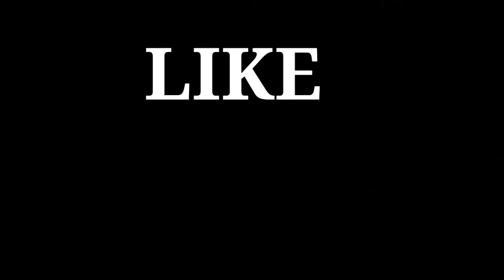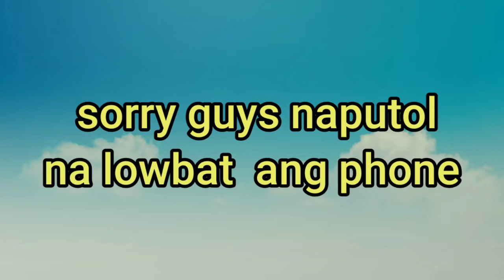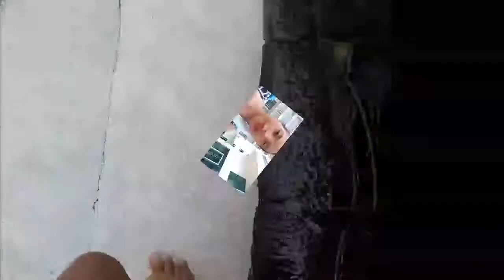The beacon tower spend time with friends|swimming